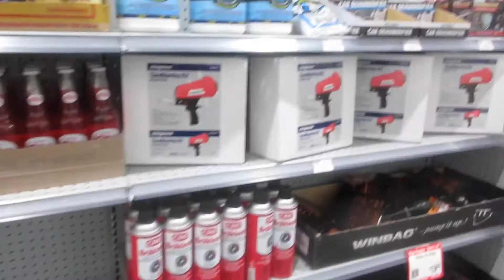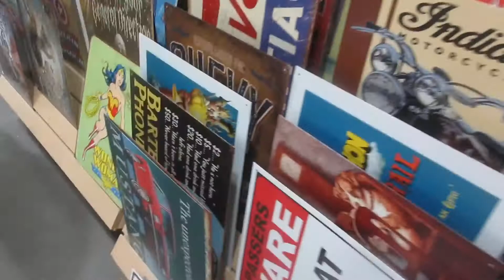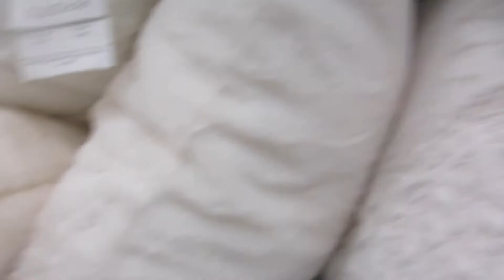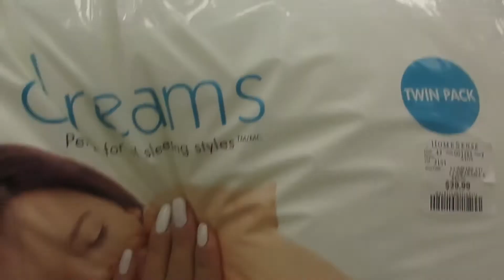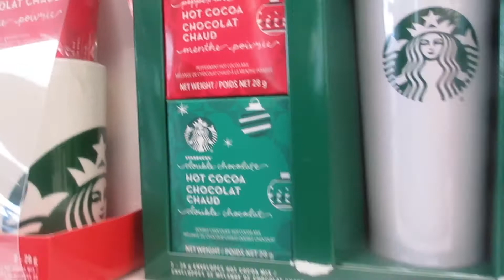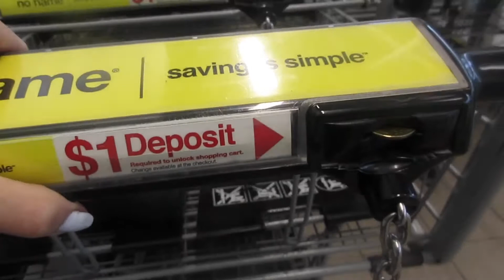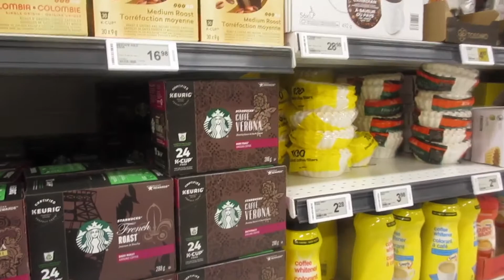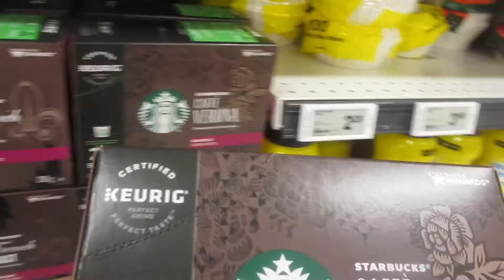Show You Around Canada And Shopping For Christmas Tree 🎄